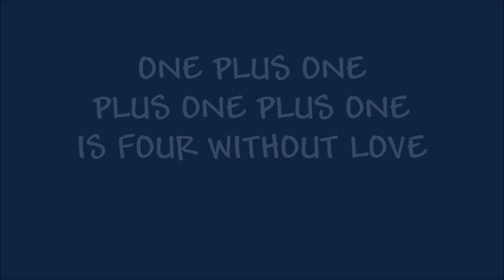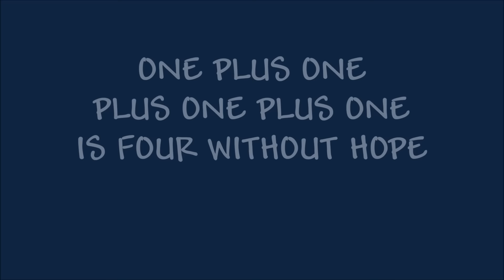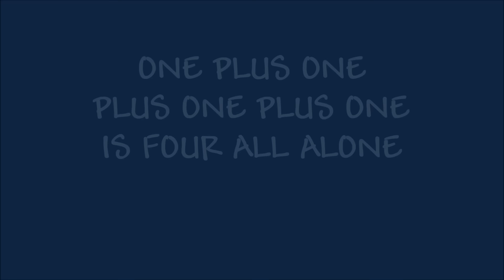Funny Song: Love Quadrangle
Love Quadrangle. A new funny song by Bryant Oden. (Songdrops).
And you thought a love triangle was complicated?

Love Quadrangle: Chords and Lyrics:

Pass 1 A
The girl I like likes my best friend, who likes the girl that likes me

Pass 1 B
It’s an impossible situation               Filling us all with a lot of frustration
C                             G                         C               D
It doesn’t add up this sad equation      No solution known
C       G        D               G       D   G
1 plus 1 plus 1 plus 1  is four all alone

Pass 1 C
D                                 D
We can’t untangle        This love quadrangle

Pass 2 B
What are the odds       Yeah what are the chances
Everybody’s always stealing glances
It’s no fun when we go to dances
We’ve all had enough
1 plus 1 plus 1 plus 1 is four without love

Pass 3 B
There's no way out there's no solution   It’s filling us all with a lot of confusion
How can there be a happy conclusion     We don’t know how to cope
1 plus 1 plus 1 plus 1 is four without hope

Pass 4 B
It’s so dumb yeah It’s so stupid
This whole thing’s so convoluted
It’s not funny just stop it cupid
It’s causing so much stress
1 plus 1 plus 1 plus 1 is     one big mess

Repeat Pass 1 B
1 plus 1 plus 1 plus 1 is four all alone
1 plus 1 plus 1 plus 1 is four all alone

Related videos: Math songs, funny algebra songs, funny love songs, love triangle, funny sad love story, funny songs for kids and teens, children's music, Pi Song, the Pi song, 3.14, high school love, heart break.